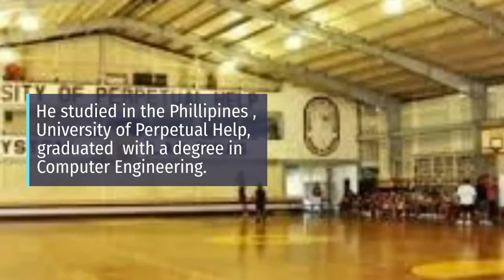THE HUNGRY SYRIAN WANDERER- BASEL MANADIL-WHAT I KNOW ABOUT HIM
The Most Informative Vlog
good samaritan videos,hungry syrian vendor vendor
The Hungry Syrian Wanderer Betrayed